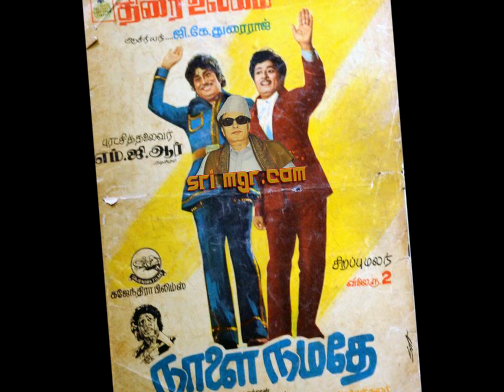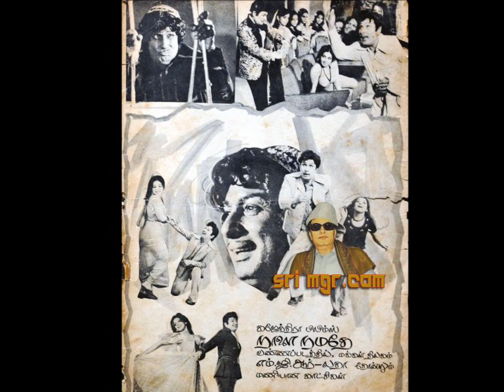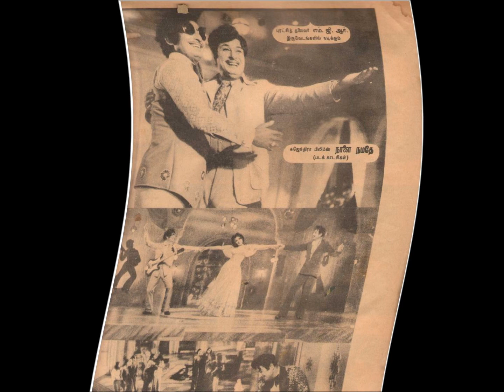Ennai Vittal - என்னை விட்டால் (Recreated version)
என்னை விட்டால்.../Ennai Vittal...
(Song Recreated From And Inspired By The Motion Picture)

Film : NAALAI NAMATHE - திரைப்படம் : நாளை நமதே
Interprète : K.J.Yésudass (dans l'original)
பாடியவர் : கே.ஜே.ஜேசுதாஸ்
Textes : Le Poète Vâli - இயற்றியவர் : கவிஞர் வாலி
Année : 4 juillet 1975 - ஆண்டு : ஜூலை 4, 1975